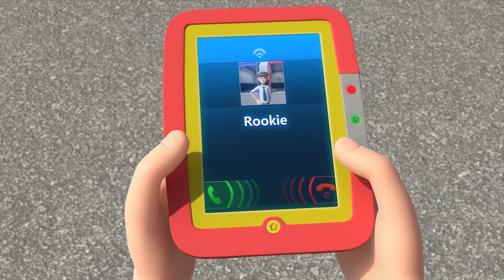Tayo Español la Serie 5 l #12 El secreto de Heart l Tayo El Pequeño Autobús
Tayo pink car - ¡El corazón ha vuelto! Como no le gusta que Rogi coleccione todo lo que ve en la calle, encuentra algo que le gusta. ¿Cuál sería?